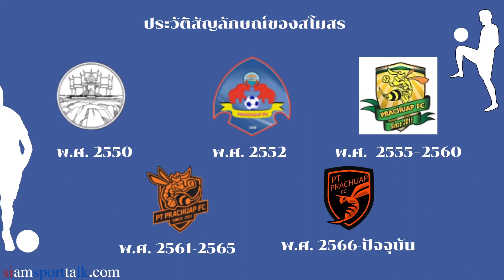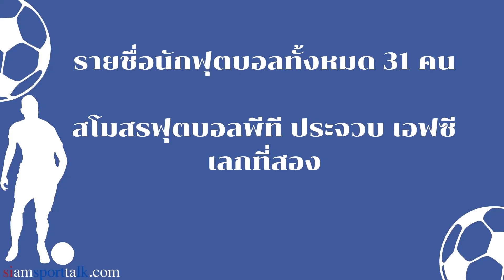⚽ ต่อพิฆาต ทีมสโมสรฟุตบอลสโมสรฟุตบอล พีที ประจวบ เอฟซี ในไทยลีก1 นักฟุตบอล PT Prachuap FC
ทีมสโมสร พีที ประจวบ เอฟซีที่เป็นทีมฟุตบอลในไทยลีก

สโมสรฟุตบอลจังหวัดประจวบคีรีขันธ์ ก่อตั้งขึ้นในปี พ.ศ. 2550 เพื่อเข้าร่วมการแข่งขันฟุตบอลโปรวินเชียลลีก โดยได้เข้าร่วมแข่งขันครั้งแรกใน ฤดูกาล 2551 โดยเริ่มต้นเข้าร่วมแข่งขันในรอบคัดเลือก กลุ่ม 4 โดยทีมได้สนับสนุนจากสมาคมกีฬาจังหวัดประจวบคีรีขันธ์ และองค์การบริหารจังหวัดประจวบคีรีขันธ์ โดยใช้นักฟุตบอลภายในจังหวัดและใช้สนามค่ายธนะรัชต์ ศูนย์การทหารราบ เป็นสนามเหย้าโดยในปีนั้นทีมสามารถผ่านเข้ารอบรองและรอบชิงชนะเลิศได้และได้ตำแหน่งรองชนะเลิศ โดยทีมชนะเลิศ คือ สโมสรฟุตบอลจังหวัดกระบี่ อย่างไรก็ดี ทั้งสองทีมได้ผ่านเข้ารอบสุดท้าย เพื่อมาแข่งขันที่ กรุงเทพมหานคร โดยผลงานในรอบสุดท้าย ทีมทำผลงานได้ย่ำแย่โดยจบอันดับสุดท้ายของสาย บี ไม่สามารถผ่านเข้ารอบต่อไปได้

ประวัติรวมถึงสนามเเข่งขันเเละชุดของทีมสโมสร พีที ประจวบ เอฟซี เเละมีการพูดถึงรายละเอียดต่างๆเกี่ยวกับนักฟุตบอลในทีมสโมสร พีที ประจวบ เอฟซี ทั้งหมด 31 คนว่าชื่ออะไร ชื่อเล่นอะไร วันเดือนปี อายุ เล่นตำเเหน่ง ใส่เบอร์เสื้ออะไร รวมน้ำหนักเเละส่วนสูงทั้งหมด ยกตัวอย่างเช่น แพททริค เดย์โต, จูเนียร์​ เอลด์สตัล, เอกณัฏฐ์ คงเกตุ, ธนิน ปลอดแก้ว, ลอสเซมี่ คาราบูเอ้, ชุติพนธ์ ทองแท้, ประสิทธิ์ จันทุม, สหรัฐ ปองสุวรรณ, แพทริค ไรเชลท์, พีฬาวัช อรรคธรรม, อดิศักดิ์ หาญเทศ, ชินวัฒน์ วงศ์ไชย, จักรกฤษ ลาภตระกูล, อภิชาติ เด็นหมาน, คว็อน แด-ฮี, ถิรายุ บรรหาร, อาริส ซาริโฟวิช, ศรุฒ ณะศรี, ขวัญชัย สุขล้อม, นัสตพล มาลาพันธ์, ณัฐวุฒิ สุขสุ่ม, เมารู ฌอบ ปงชิส ฌูนีโยร์, เบรนเนอร์ อัลเวส ซาบิโน, นุกูลกิจ ครุฑใหญ่, สหรัฐ ปั๋นมัชยา, ธนาเสฎฐ์ สุจริต, ฉัตรชัย บุตรพรม, อิบราฮิม โทมิวะ, อิสรุฟัน ดอรอแม, ซามูแวล รอซา กงซัลวิสเเละธนาสิทธิ์ ศิริผลา เเละมีการสรุปคร่าวๆความรู้ที่ได้จากข้อมูลนี้ว่าผู้ชมจะได้รับข้อมูลอะไรบ้าง
Index มาทำความรู้รายละเอียด ทีมสโมสรฟุตบอล สโมสรฟุตบอล พีที ประจวบ เอฟซี ใน
00:00:07 เกริ่นนำ
00:00:23 ข้อมูลสโมสร
00:00:43 ข้อมูลสนาม
00:01:04 ประวัติสัญลักษณ์
00:01:44 ชุดของสโมสร
00:02:18 รายชื่อนักเตะทั้ง 31 คน
00:02:28 เบอร์ 1 แพททริค เดย์โต
00:02:49 เบอร์ 2 จูเนียร์ เอลด์สตัล
00:03:10 เบอร์ 5เอกนัฏฐ์ คงเกตุ
00:03:32 เบอร์ 6 ธนิน ปลอดแก้ว
00:03:54 เบอร์ 8 ลอสเซมี่ คาราบูเอ้
00:04:18 เบอร์ 9 ชุติพนธ์ ทองแท้
00:04:46 เบอร์ 10 ประสิทธิ์ จันทุม
00:05:11 เบอร์ 11 สหรัฐ ปองสุวรรณ
00:05:32 เบอร์ 11 แพทริค ไรเชลท์
00:05:59 เบอร์ 14 พีฬาวัช อรรคธรรม
00:06:29 เบอร์ 15 อดิศักดิ์ หาญเทศ
00:06:56 เบอร์ 16 ชินวัฒน์ วงศ์ไชย
00:07:19 เบอร์ 17 จักรกฤษ ลาภตระกูล
00:07:44 เบอร์ 18 อภิชาติ เด็นหมาน
00:08:08 เบอร์ 19 คว็อน แด-ฮี
00:08:34 เบอร์ 20 ถิรายุ บรรหาร
00:08:59 เบอร์ 23 อาริส ซาริโฟวิช
00:09:27 เบอร์ 24 ศรุฒ ณะศรี
00:09:55 เบอร์ 26 ขวัญชัย สุขล้อม
00:10:21 เบอร์ 27 นัสตพล มาลาพันธ์
00:10:46 เบอร์ 29 ณัฐวุฒิ สุขสุ่ม
00:11:12 เบอร์ 30 เมารู ฌอบ ปงชิส ฌูนีโยร์
00:11:38 เบอร์ 32 เบรนเนอร์ อัลเวส ซาบิโน
00:12:13 เบอร์ 33 นุกูลกิจ ครุฑใหญ่
00:12:38 เบอร์ 35 สหรัฐ ปั๋นมัชยา
00:13:04 เบอร์ 36 ธรนาเสฎฐ์ สุจริต
00:13:29 เบอร์ 38 ฉัตรชัย บุตรพรม
00:13:56 เบอร์ 49 อิบราฮิม โทมิวะ
00:14:18 เบอร์ 72 อิสรุฟัน ดอรอแม
00:14:38 เบอร์ 91 ซามูแวล รอซา กงซัลวิส
00:15:08 เบอร์ 99 ธนาสิทธิ์ ศิริผลา